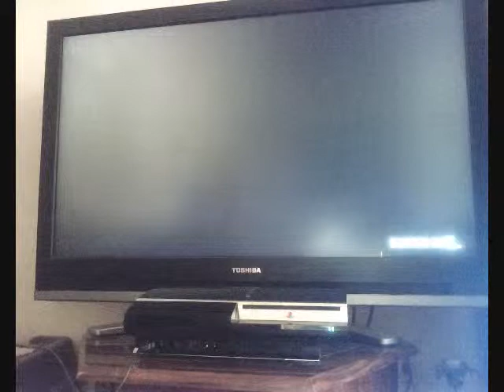GTAIV-PS3-#5-Deathmatch-Quickthings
sucks with only a couple people